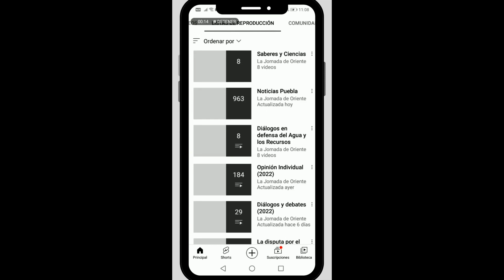Desde el teatro, Reyna abraza su ser muxe y su feminidad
👑🎭 Reyna Álvarez , el artista oriundode Tehuantepec regresó a Puebla para estrenar el monólogo Historia de una reina zapoteca, en donde abraza su ser muxe y su feminidad